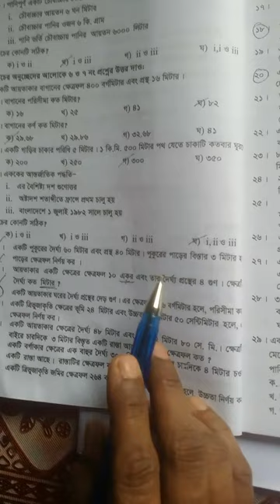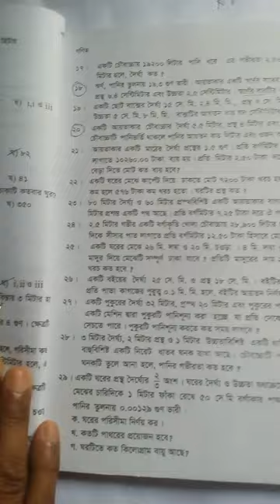Class Eight I গণিত I অনু-৩ I পরিমাপ I Light Fair School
Online Class I Teacher : Rupa Akhter